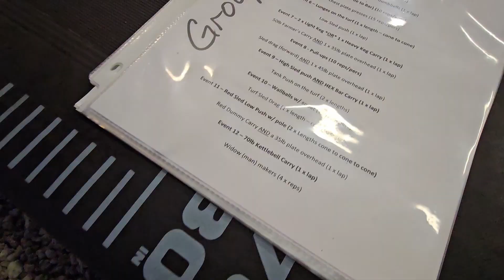Sgt Maj Rodriguez PT Session SOUTHCOM Senior NCO's February 29 2024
Blain's House of Pain hosts SgtMaj Rodriguez and SOUTHCOMs senior enlisted for the monthly enlisted PT session.